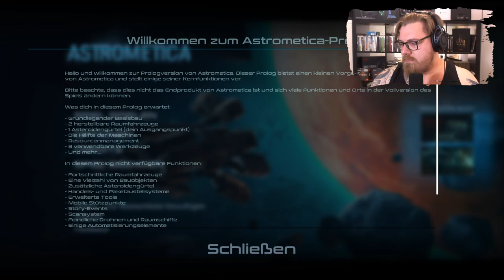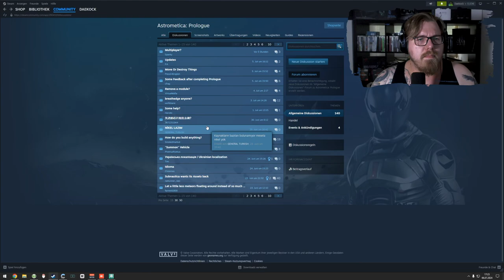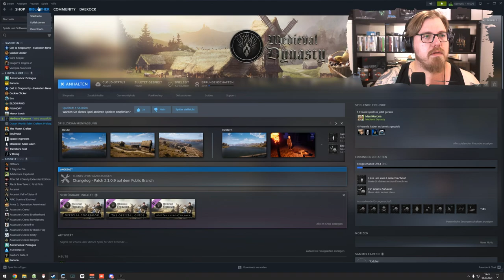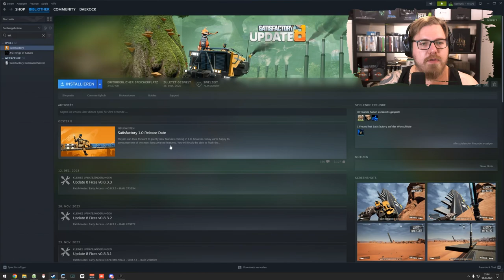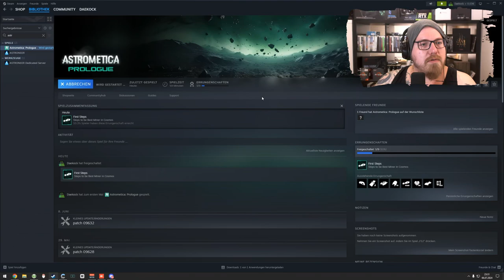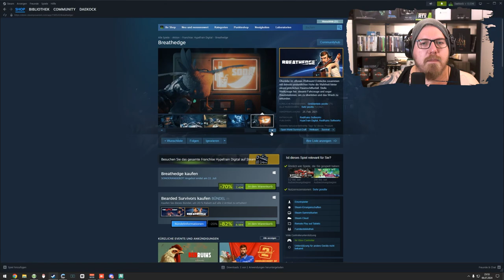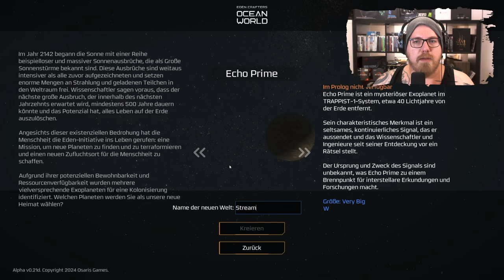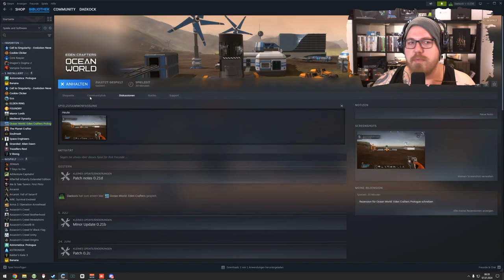Medieval Dynasty ⚒ | So viel neues im Dorf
Willkommen zu meinem Stream von Medieval Dynasty! Heute stürzen wir uns in das mittelalterliche Abenteuer und bauen unser eigenes Dorf von Grund auf. Gemeinsam mit der talentierten Streamerin Manimarona werden wir Felder bestellen, Häuser bauen, Tiere züchten und das tägliche Leben im Mittelalter meistern. Schließt euch uns an, während wir Ressourcen sammeln, unser Dorf erweitern und gegen die Herausforderungen der damaligen Zeit kämpfen. Freut euch auf spannende Kooperation und mittelalterliche Abenteuer!

Mo - Do: ca. 18:00 bis 21:30
Fr - Sa: ca. 15:00 Uhr bis Open End
So: ca. 15 Uhr bis 21:30

00:00:00 Astrometica
00:45:39 Medieval Dynasty
01:42:06 Pause
01:48:18 Medieval Dynasty
03:39:37 Pause
03:44:17 Medieval Dynasty
05:18:56 Pause
05:23:02 Medieval Dynasty
06:51:48 Astrometica
07:18:51 Eden Crafters: Ocean World
07:48:39 Travellers Rest